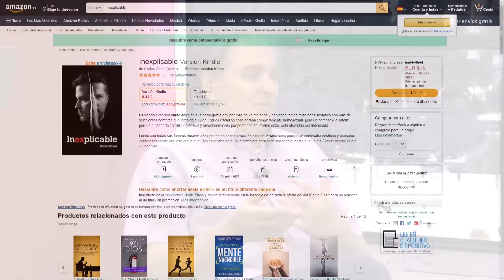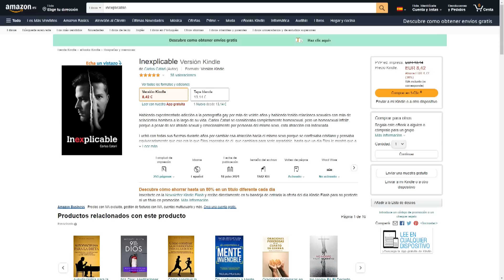Mi historia - Testimonio Impactante // Una vida de abusos y adicciones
Impactante testimonio de Carlos Catari una vida de abusos y adicciones desde pequeño. Conocer el milagro y cuidado de Dios. Conducido por Carlos Reich.

IMPORTANTE: Si deseas ser miembro de este canal estarás ayudando a proyectos SOLIDARIOS con la ONG Remar, presente en 70 países.